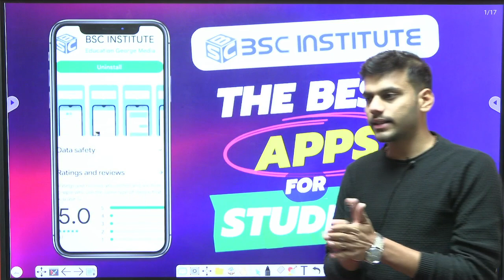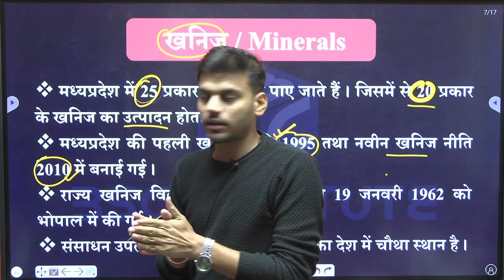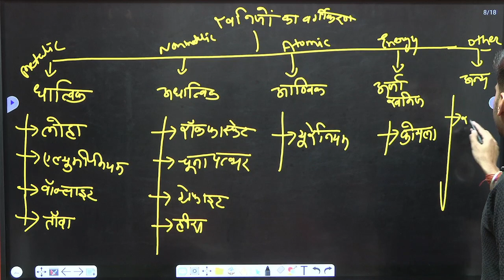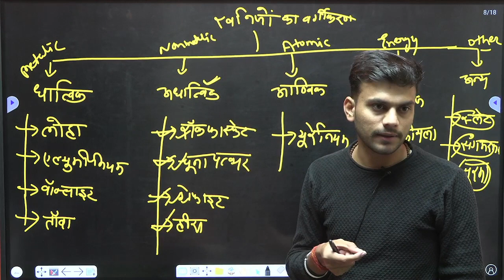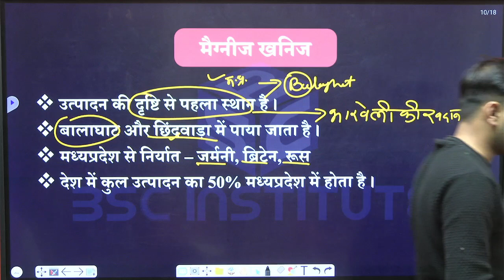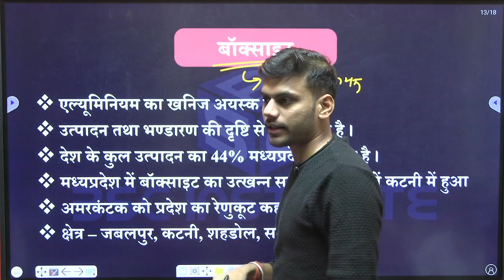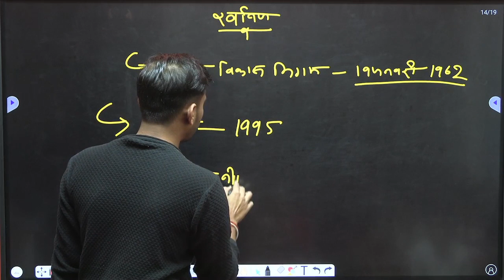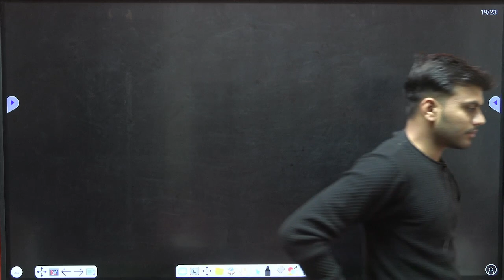मध्‍यप्रदेश के खनिज I मध्‍यप्रदेश पटवारी परीक्षा I Class-01 I By Dangi Sir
मध्‍यप्रदेश के खनिज I मध्‍यप्रदेश पटवारी परीक्षा
ajor minerals of Madhya Pradesh for Patwari Exam Class-05 By Dangi Sir

इस वीडियों  में  मध्‍यप्रदेश के प्रमुख खनिजों का वर्णन किया गया है । जिसमें मध्‍यप्रदेश के प्रमुख खनिज आदि शामिल हैं ।

MP Syllabus Discussion Video

मध्यप्रदेश पटवारी परीक्षा - 2023
Hindi Class (हिंदी)

Management Class(सामान्य प्रबन्धन)

MP Gk (मध्यप्रदेश सामान्य ज्ञान)

मध्‍यप्रदेश का गठन एवं पुनर्गठन